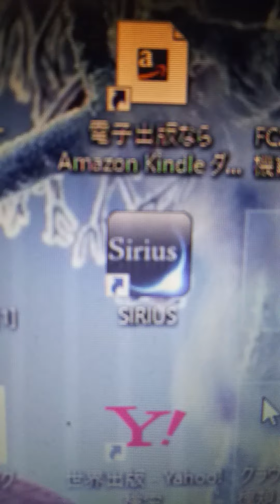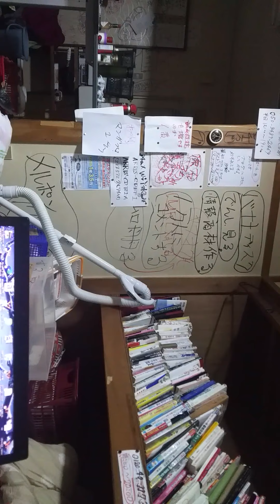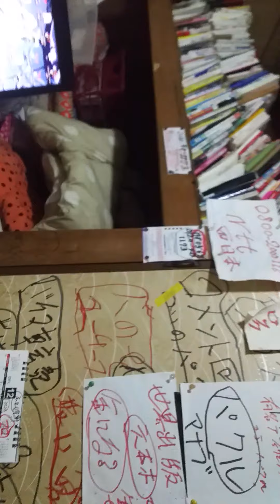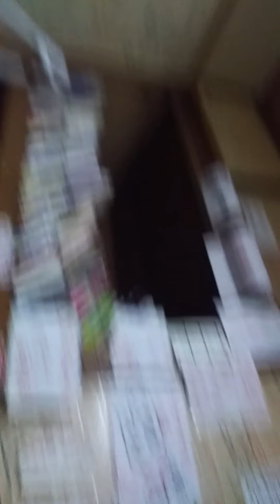🙍💰🌈😍シリウス転送、業者探して勝負する。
田窪重則、40冊電子書籍販売中
世界出版の予定、48か国。108か国

エキスパートメール、１件紹介で１万円貰えます。

おじさんでも彼女が出来た。
田窪重則、電子書籍販売中40冊。